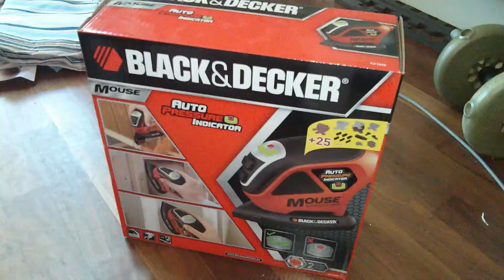Unboxing the Black & Decker Mouse Sander with 27 Accessories KA168K-GB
Here I unbox the Black & Decker Mouse Sander with 27 Accessories with serial number KA168K-GB. I bought this mouse as I'm too lazy to sand stuff down manually. It does a great job in taking the shine off paint for glossing. I bought it from B&Q